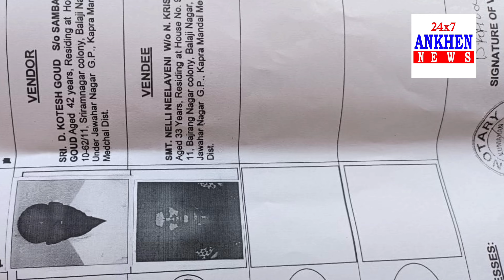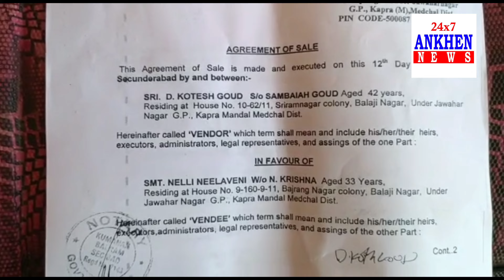మేడ్చల్ జిల్లా, జవహార్ నగర్ మున్సిపల్ కార్పోరేషన్ పరిధిలో జల్సాలకు అలవాటు పడి మోసాలకు పాల్పడ్డ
డివిజన్ కార్పోరేటర్, శాంతి భర్త, కోటేష్ గౌడ్.

కార్పోరేషన్ పరిధిలో సర్వే నంబర్ 648, ప్రభుత్వ HMDA ఆధీనంలోని భూమిని, నీలవేని అనే మహిళకు 3 ప్లాట్లు, ఒక్కొక్కటి రూ 5,50,000 వేలకు, మొత్తం,రూ 16,50,000 వేలకు అమ్మి సొమ్ము చేసుకున్న వైనం...

గత నాలుగు సంవత్సరాలు క్రితం ప్లాట్లు అమ్మి, బాధితులు అడగడంతో ముఖం చాటేసి, తప్పించు తిరుగుతున్న వైనం.

సదరు కార్పోరేటర్ శాంతి కోటేష్ గౌడ్, చేతిలో మోసపోయామని గ్రహించిన బాధితులు కోటేష్ గౌడ్ పై జవహార్ నగర్ పోలీస్ స్టేషన్ లో పిర్యాదు చేసారు...

ఇదే తరరహలో ప్రభుత్వ భూమి అమ్మి, చాలా మందిని మోసం చేసినట్టు కోటేష్ గౌడ్ పై ఆరోపణలు...

తమకు మోసం చేసి ప్రభుత్వ భూమిని అమ్మిన కోటేష్ ని కఠినంగా శిక్షించాలని కోరుతున్న బాధితులు.